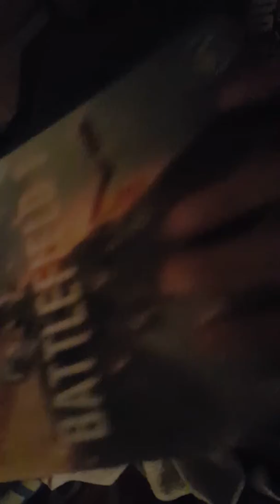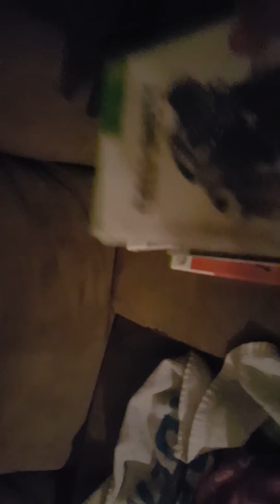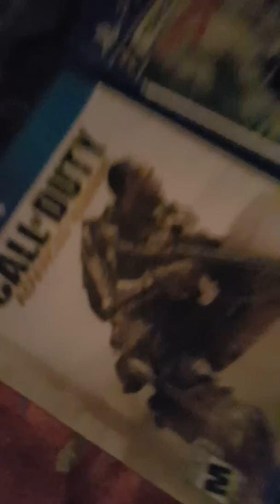Part 2 of my game collection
I decided to make a part 2 of my game collection luv you guys